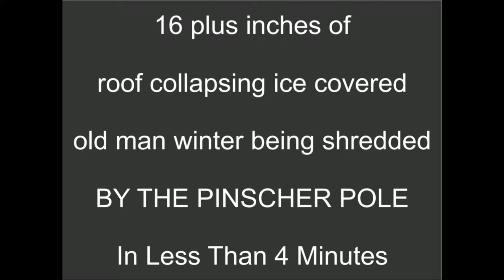Old man winter get's his ass kicked BY THE PINSCHER POLE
Hailing from Boston Massachusetts The Pinscher Pole was born and  raised to kick Old Man Winter's Ass with ease. After the winter of 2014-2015 here in New England with all of the roof collapses we decided that we have seen enough and it was time to fight back and win. BY THE PINSCHER POLE'S design and creation roof snow removal is a breeze when you let it off it's leash to attack.